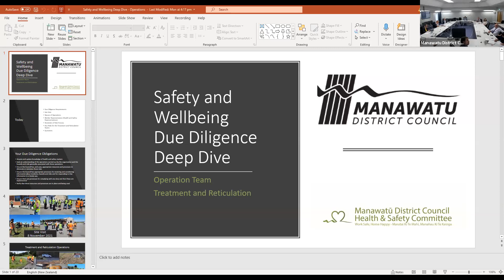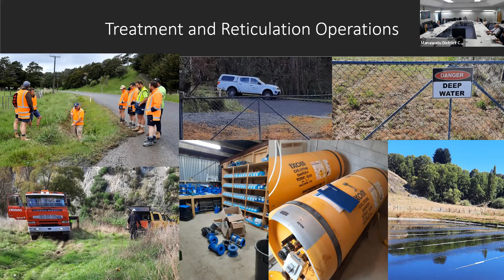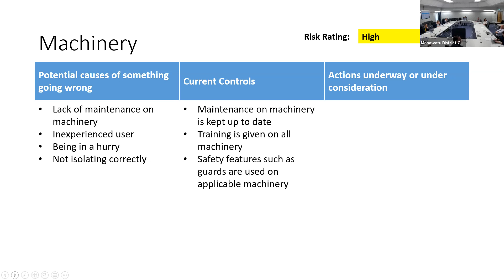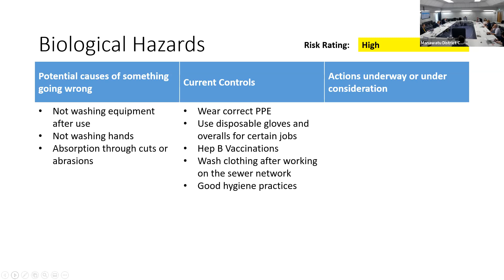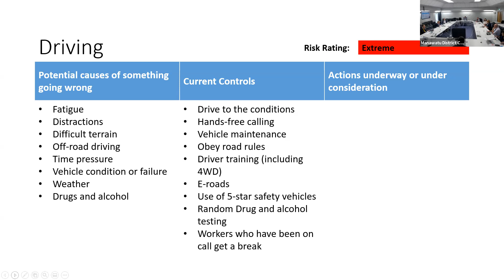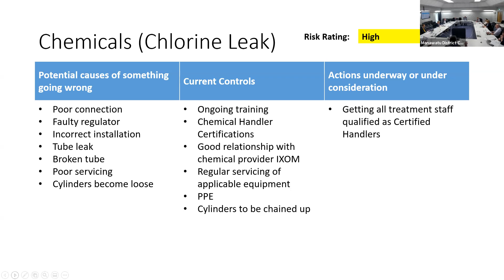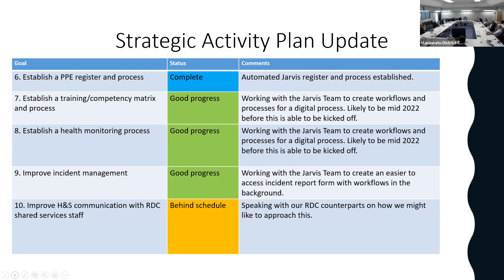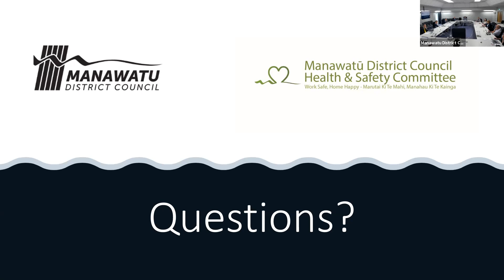Audit and Risk Committee 11 November 2021 Recording 1920x1080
Recording of Committee meeting held 11 November 2021